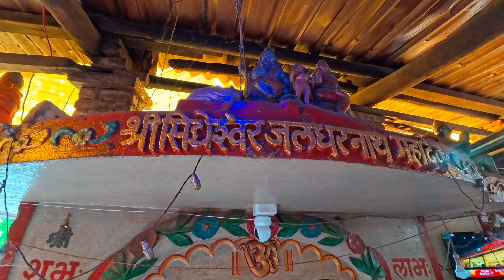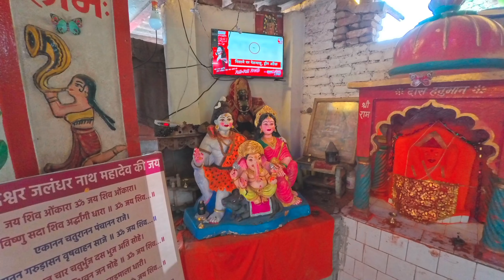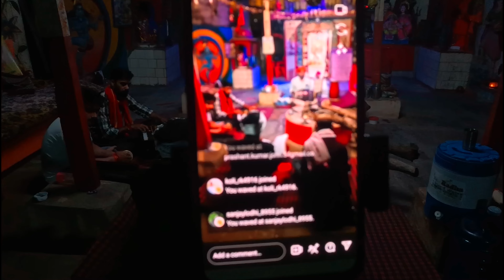श्री जलधरनाथ महादेव मंदिर इंदौर | महाराज जी करते है आयुर्वेदिक उपचार | 12 Jyotirling Cycle Yatra 🚩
इस वीडियो में आपको देखने को मिलेगा कि श्री जलधरनाथ महादेव मंदिर यहां होती है रामायण जी और भजन संध्या, कलाकार दूर दराज से भजन करने आते है, और इंदौर में दिवाली की सजावट, महाराज जी द्वारा आयुर्वेदिक उपचार , जंगल से लेट है महाराज जी जड़ी बूटियां।